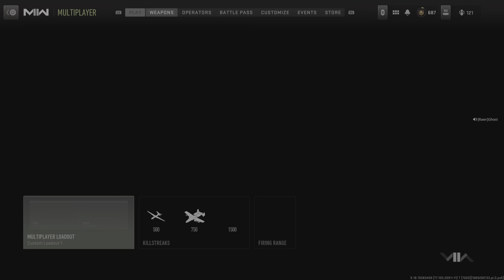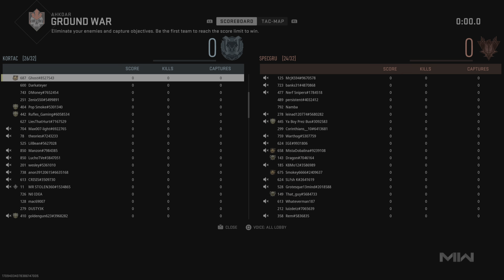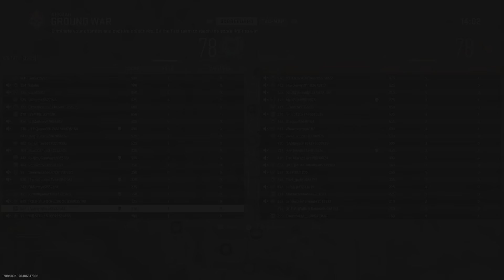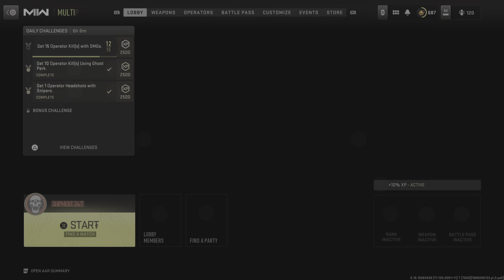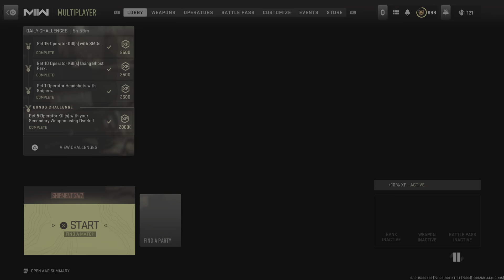Call of Duty: Modern Warfare II Sniper Ground War By Mw2 2023 Part 3